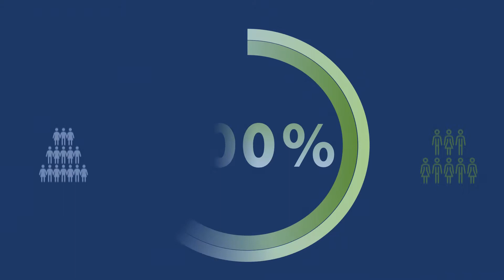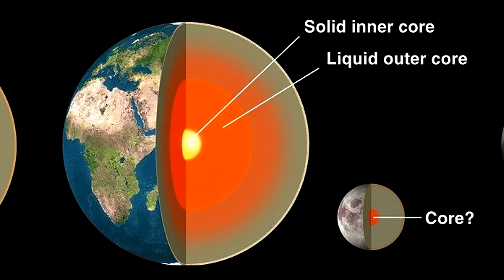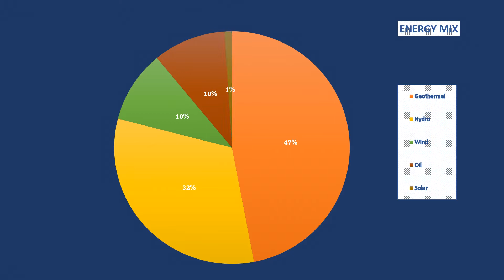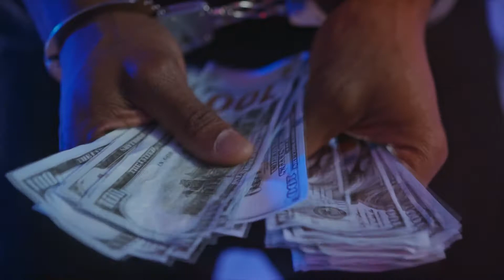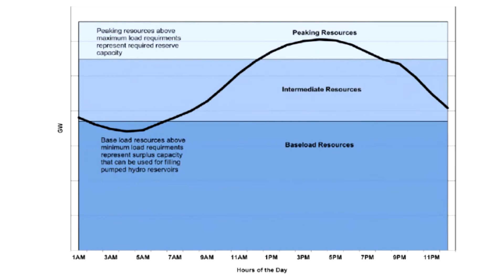How Kenya Became a Geothermal Power Leader in Africa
Kenya is the geothermal leader in Africa and among the top 10 leading geothermal countries in Africa.